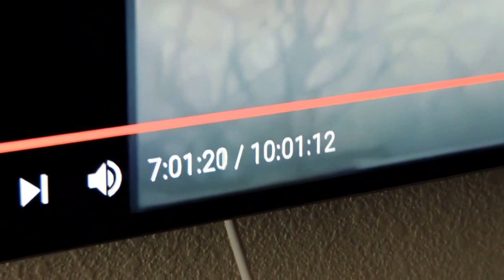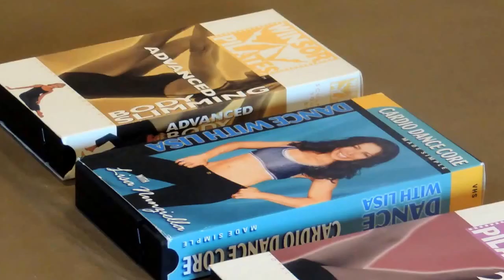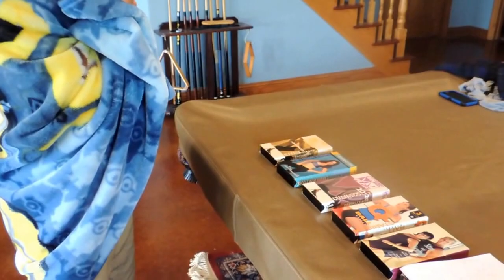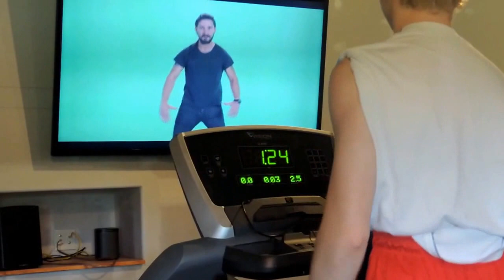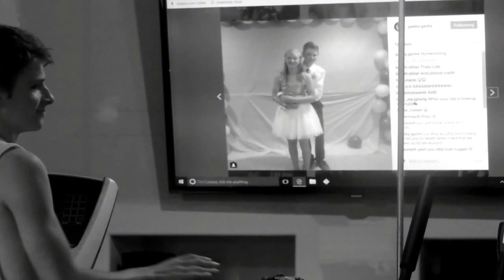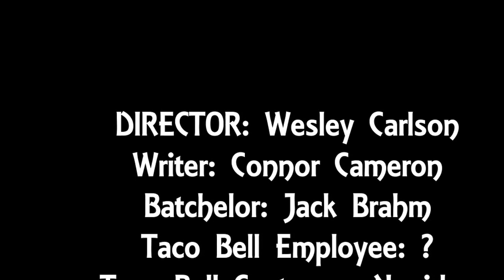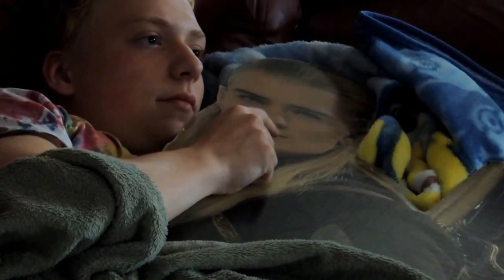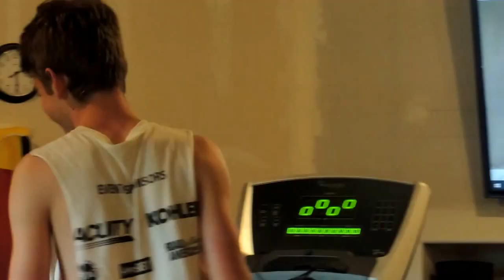Spanish Workout Video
Director's Cut of the Spanish II 4th quarter final project.

All copyrights and stuff go to their respectful owners
plz no sue me